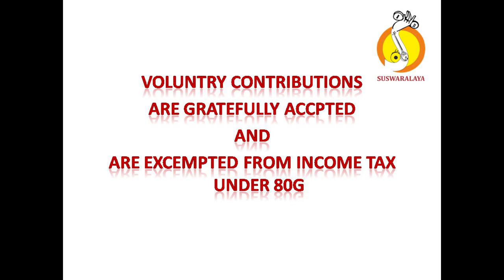7 NIRAIMADI HAMSANANDI ADI ARUNAGIRI NADAR